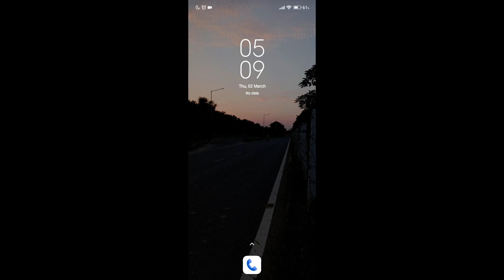How to Hide Your Story from someone Snapchat | Hide kese kre apni story kisise snap pr?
Hello Dosto,
Iss video mein maine aapko btaya hai ki kese aap easily snapchat pr hide kr skte ho story.